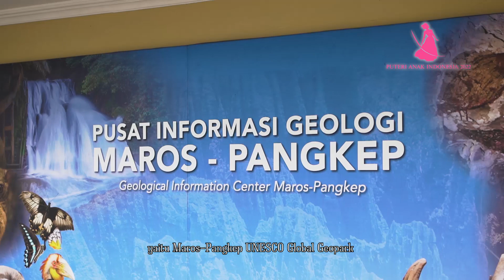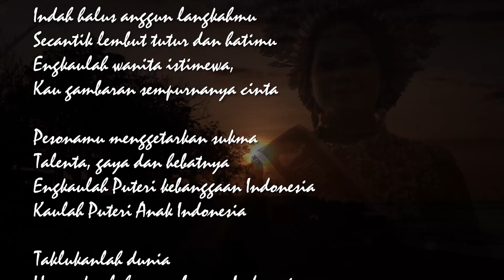Profil puteri anak Indonesia 2022 - Andi Ratu Anzo (SULAWESI SELATAN 1 )